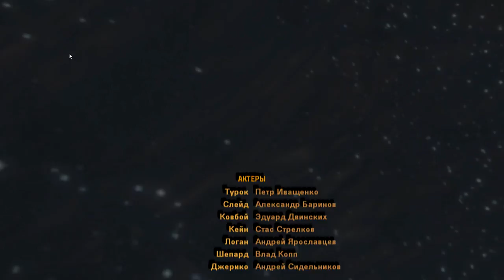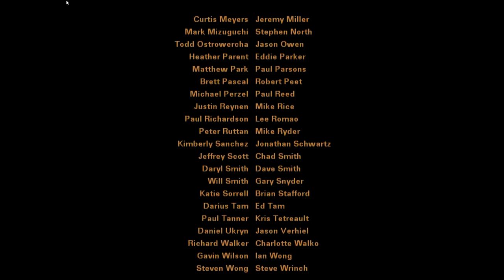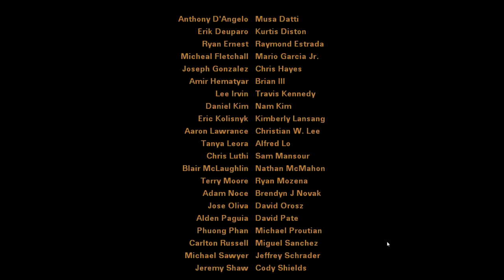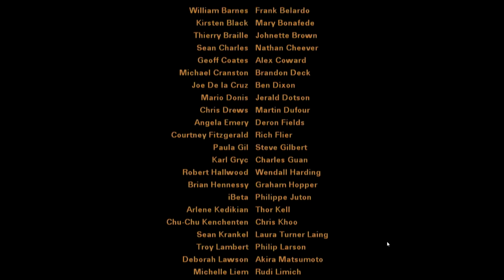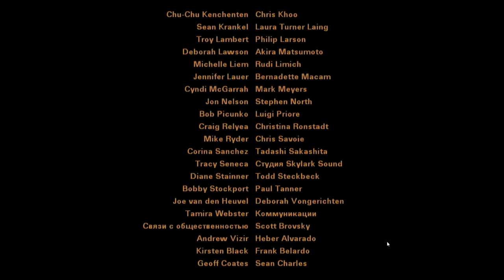Турок - Финал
Завершаем все дела и валим ко всем чертям с этой забытой Богом планеты